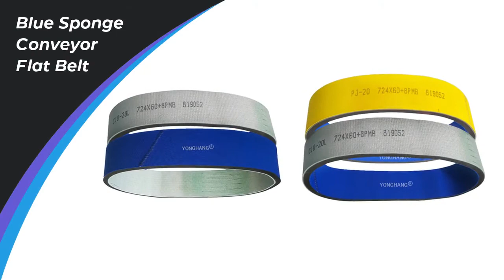Blue Sponge Conveyor Flat Belt for Labelling Machine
Timing ,Ribs or Flat belt coated with Sponge in various thickness, densities and color using only premium grade raw material.

These Sponge Belts widely used for labeling machine in pharmaceuticals & other industries.
These  Sponge belts also used in such application where the product is very high sensitive to scratches or dent. Further,we offering the range in custom forms so as to meet the diverse requirements of our customers.